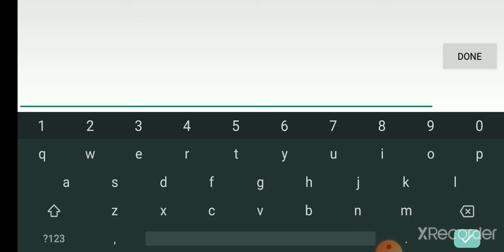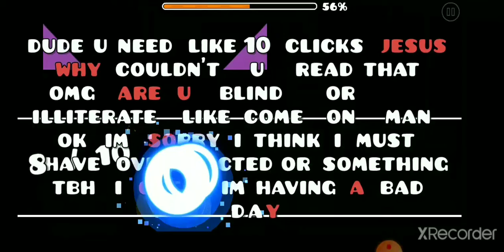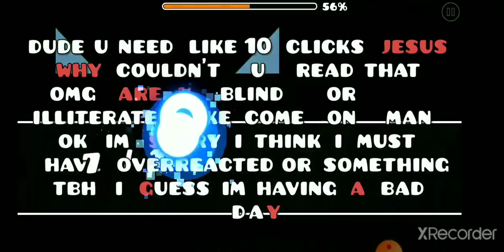Being a noob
Will probably make a whole video on the Eschaton